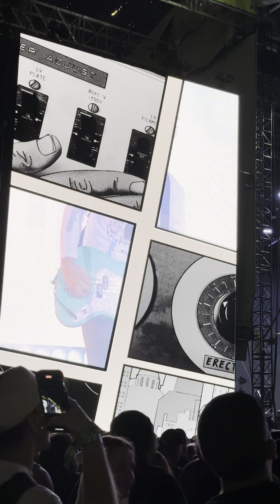blink‐182 - First Date, All the Small Things, Dammit (2023-10-22, When We Were Young 2023) [4K HDR]